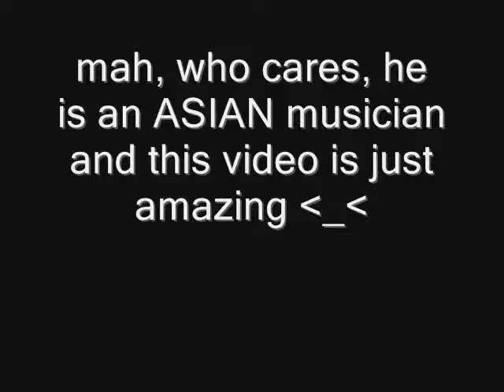The secret about Se7en...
He has a big secret.